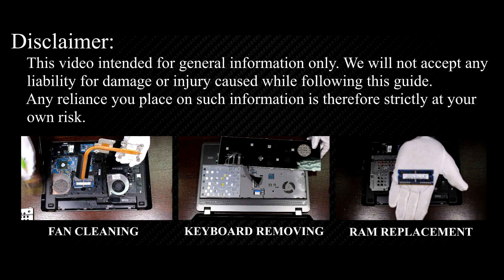HP ProBook 4545s, 4540s Upgrade: Easy HDD Removal and SSD Installation Tutorial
Upgrade your HP ProBook 4545s, 4540s laptop by installing a new HDD or SSD. Learn the essential steps to boost speed and efficiency with this replacement DIY guide.

*DESCRIPTION*
Looking to upgrade HDD or SSD on your HP ProBook 4545s laptop’s performance? In this tutorial from HowFixit, we’ll show you how to install a hard drive or upgrade to an SSD, giving your device a major speed boost. We’ll cover each step—from disassembling the bottom cover to safely removing the old drive—and share pro tips on preventing damage during the repair.
This video guide applies to the following HP ProBook models: HP ProBook 4545sa and HP ProBook 4540s.

🛠️ In this HowFixit guide we cover:
✔️ Step-by-step guide to disassembling the HP ProBook 4545s laptop.

Question: Can I use any 2.5-inch SSD for my HP ProBook 4545s laptop?

Question: What is the maximum SSD size for the HP ProBook 4545s laptop?